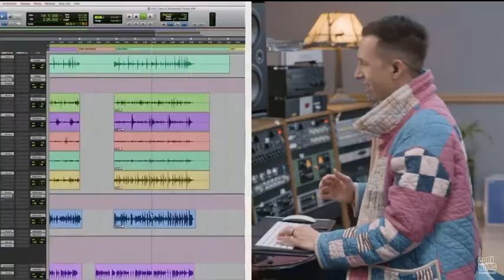nasz basista Jakub Olszański Cory Wong